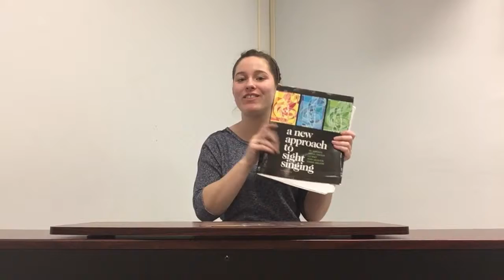Samba Queens Take 1